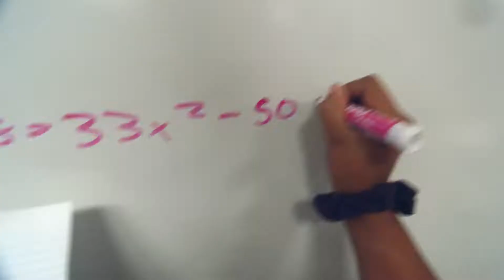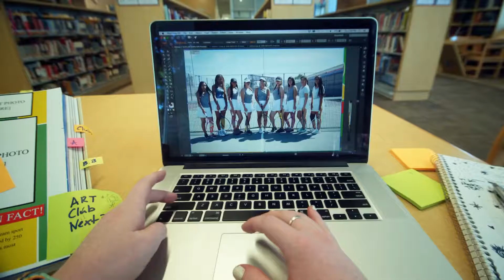Introducing the College Board Opportunity Scholarships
Everyone’s path to college is unique. Some are filled with twists and turns. Some start in unexpected places and some go further than ever seemed possible. Each journey is different, but there are steps every student should take. Introducing the College Board Opportunity Scholarships: A new program open to every student that guides you through the college planning process and gives you an opportunity to earn scholarships for every step you take. Complete them all and you could earn the biggest reward...a forty-thousand-dollar scholarship! Okay, so what are the steps? Step one, build your college list. It will change along the way but it’s important to start exploring, so just jump in. Step two, practice for the SAT on Khan Academy. Practice is how you get better at everything. The SAT’s no different. Step three, improve your score. It’s where all of that practice pays off. Even a small score increase on your SAT can have a big effect. Step four, strengthen your college list. A balanced list with a variety of options gives you the best chance to find the right one for you. Step five, complete the FAFSA . There are millions of students every year who are eligible for financial aid but just don’t complete their application. Sure, it takes some work, but at the end of it, you could get thousands to help pay for college. Step six, apply to colleges. Because after all your hard work an amazing opportunity could be just around the corner: The College Board Opportunity Scholarships.